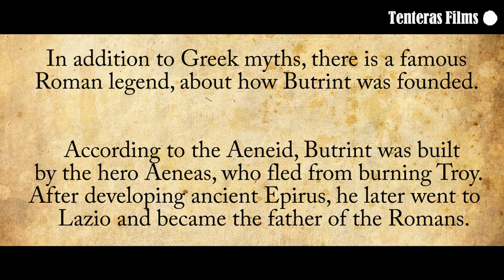A conversation with a wise Albanian man..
In this video we talked to Dr. Gaci. A very lovely & wise man from Southern Albania. Our topics were about the country, religion, history and politics.